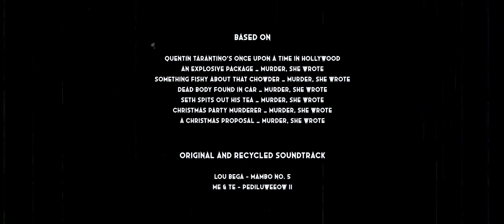LA FOLA D'LA VECIA D'MERDA - p05 - "Evasioni dimezza età"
Penultimo pisodio della nuova serie originale Netfling prodotta da Me & Te Production e Zuppah spa video entertainment company.

"Questo episodio è un tale casino che nemmeno io ci ho capito un cazzo -Christopher Nolan."

Buona visione.